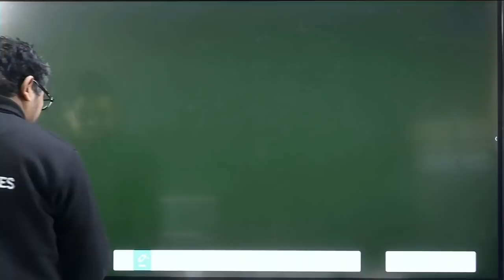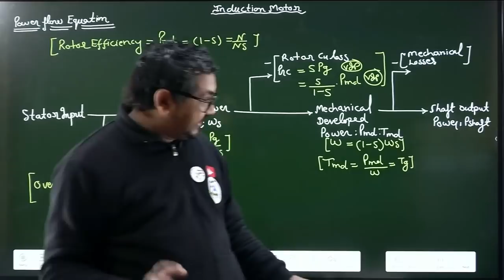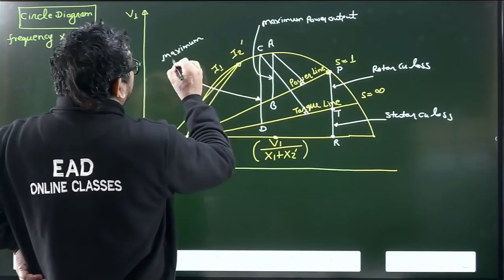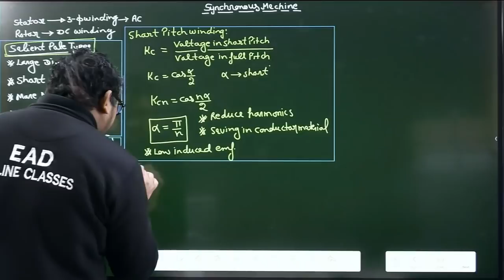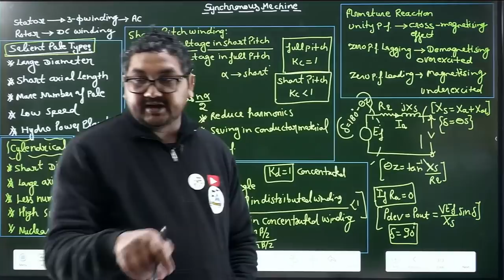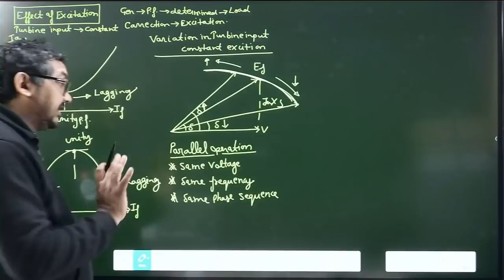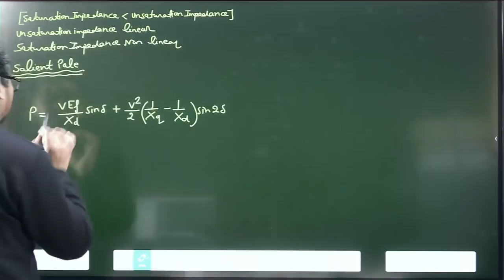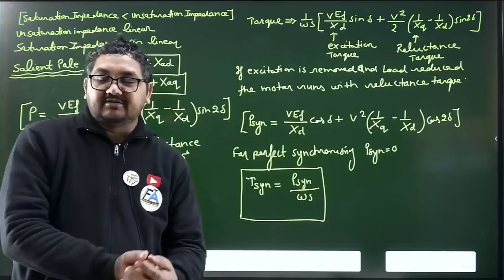SYNCHRONOUS GENERATOR SHORT NOTES | 💥 एक ही विडिओ में खत्म 💥 | BY RAMAN SIR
Helpline number:-
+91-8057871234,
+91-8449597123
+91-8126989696